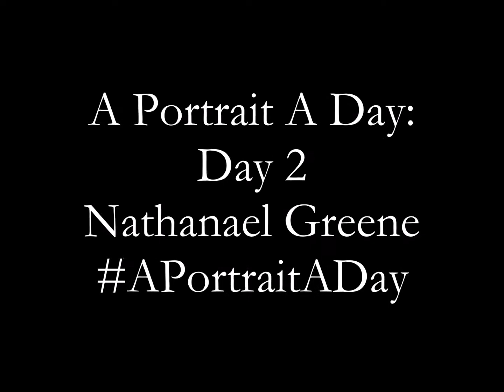Revolutionary War Historical Art - Acrylic Portrait Painting - Nathanael Greene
Revolutionary War Historical Art - Acrylic Portrait Painting- A Portrait A Day - Day 2: Nathanael Greene.